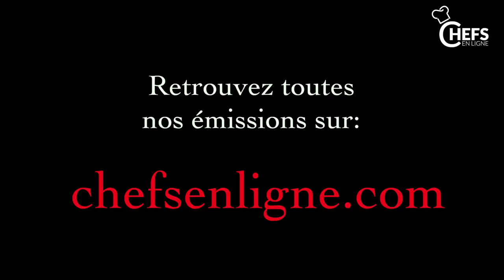Chapon farci au foie gras et morilles / farce foie gras et morilles